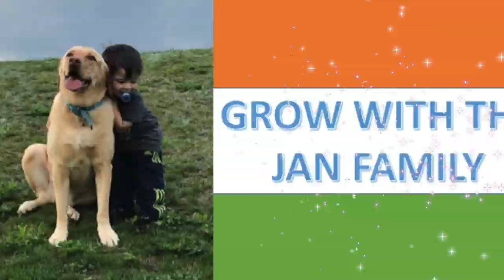UNITED STATES ARMY PLAYS INDIAN NATIONAL ANTHEM / AMERICANS REACTION